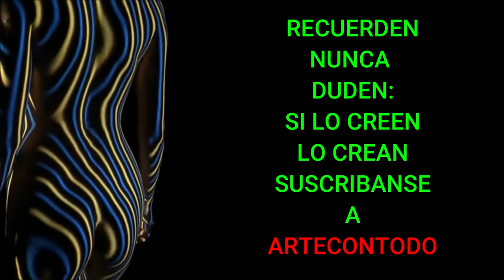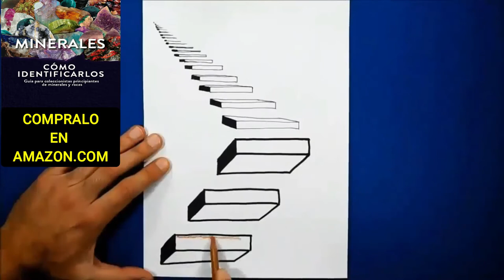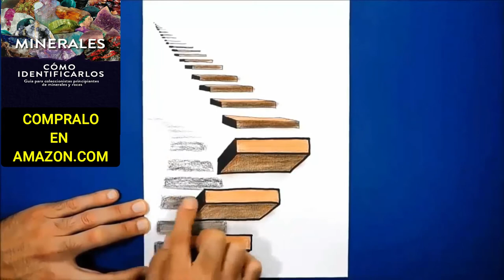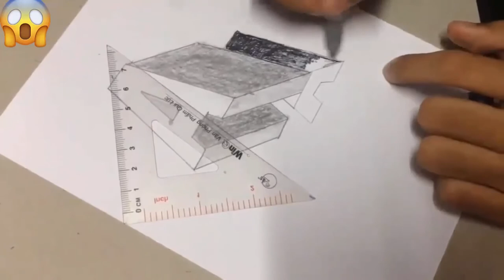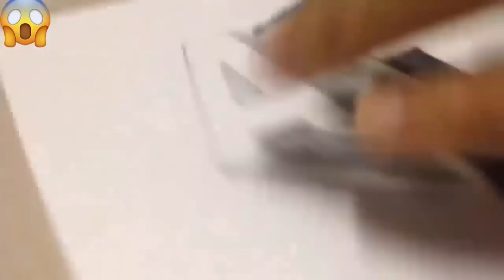ARTECONTODO TIPO DE ILUSIONISMO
Artista usa como lienzo sensuales cuerpos de mujeres desnudas. Desnudos  totalmente distintos a los que se habían realizado antes.Ilusiones artísticas que generan tridimensionalidad y desafían las Leyes de la Física. Todos alucinarán con  esculturas anamórficas y retratos superpuestos de varias capas de vidrio, fibra trenzada, madera y acrílico, verdaderas obras del denominado Arte Perceptivo.Definitivamente la creatividad no tiene límites.
En el Arte, la imaginación, la fantasía, los sueños, logran efectos mágicos.Estos artistas son unos genios jugando con nuestra percepción visual.
Verán cómo un artista jugando con los claroscuros, luces y sombras consigue un enfoque sensual que revela un ingenioso efecto surrealista y psicodélico.Utiliza la técnica del mapeo por primera vez en el área de la fotografía, empleando como lienzo sensuales cuerpos de mujeres desnudas
 Obras creadas para los que aman vivir con la cabeza en las nuebes pero con los pies firmes en la tierra.
En este video, podrás ver la mejor pintura de arte calle. 3d Street Art, arte callejero en 3D conocido como 3d mark art, es una obra de arte bidimensional dibujada en la calle, que le brinda una ilusión óptica tridimensional desde un cierto punto de vista.  El  artista desarrolló una nueva forma de arte callejero, la pintura callejera en 3D, para producir una ilusión óptica tridimensional sobre una superficie horizontal bidimensional. Esta nueva forma de arte de la pintura callejera ha ido ganando importancia en todo el mundo y es difundida por varios artistas. Es admirado tanto en festivales de pintura callejera como
en eventos publicitarios. Espero que disfrutes de estas obras de arte callejeras en 3D.
Notamos aquí el uso creciente de nuevas tecnologías como programas de computadora, mapping, técnicas de láser y experimentos con realidad virtual; la incorporación de la fotografía y videoarte.
Se están borrando los límites entre diferentes  tipos de arte.  Los artistas no necesariamente se dedican a un solo medio. A menudo se combinan diversos medios.
El carácter inclusivo del arte contemporáneo ha traído como resultado que los bordes o límites entre las diferentes manifestaciones artísticas sean progresivamente borrosos. Hoy en día, “la distorsión de las variaciones en el arte a menudo llevan a la creación de obras híbridas. Estas piezas oscurecen o nublan las distinciones tradicionales entre la pintura, la escultura y el ‘performance’.
Además, el artista es llamado a cuestionar o provocar al público. Para lograr su objetivo, está motivado a innovar y utilizar todas las herramientas a su haber en términos de nuevas tecnologías, materiales novedosos y demás: La obra de algunos representantes del arte contemporáneo es testigo del acercamiento necesario del mundo de la creación y el de la investigación porque esa misma obra resulta de la colaboración entre el artista y …los laboratorios.
Alucinantes ilusiones opticas,increíbles instalaciones de arte callejero que interactúan inteligentemente con la naturaleza.

GRACIAS POR LAS SIGUIENTES PISTAS DE AUDIO A YOUTUBE STUDIO

MI LIBRO